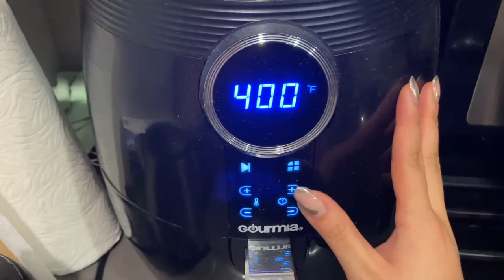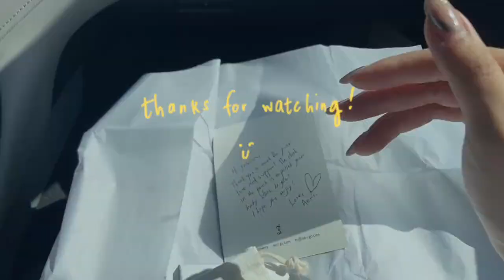Jess Diaries: reuniting w friends, garlic soy fried chicken, trying rock climbing, & new jewelry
Hi y'all! This week's vlog consists of lots of cooking, finally catching up with some friends over brunch, going rock climbing for the 1st time, & lots of different fit checks 😎😎😎

Things I mention:
→ Reformation Mel dress (4) - no longer available :(
→ Aeri Go - @aerigojewlery || I got the twin rings!

→ Peace-P - coffee shop
→ Neighborhood Vandal - Shikutomoto